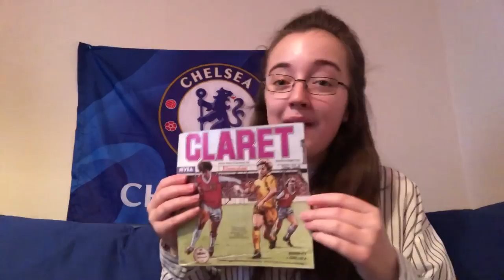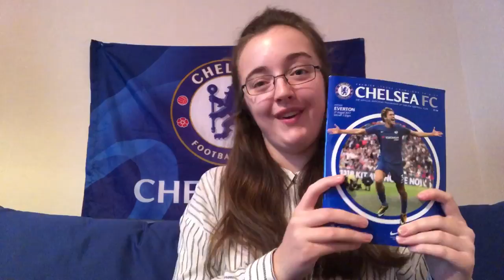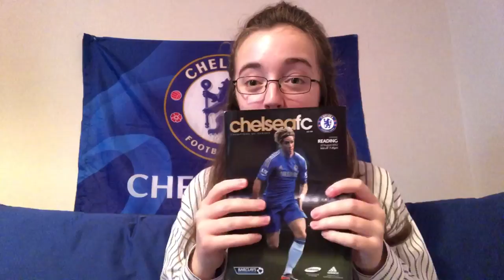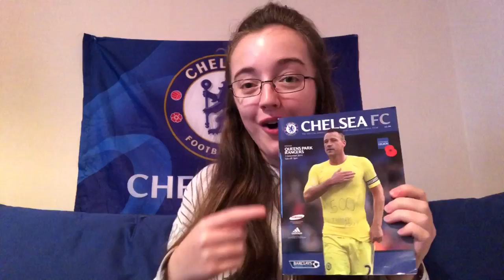A trip down memory lane 2017 💙⚽️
Follow me on:
Facebook: Emma CFC TV

This channel is dedicated to Chelsea football club! It is to keep you updated on all the new chelsea news, including reviews and previews.
Thank you all for the continued support on my channel, it's amazing! Up the Chels.